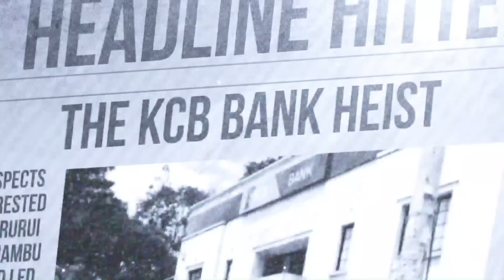Kaya Bombo Massacre - Headline Hitters 2 Ep 2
In this Episode I tell the story of The Kaya Bombo Massacre in the South Coast area of Kenya that took place shortly before the 1997 general elections.

La Maison Royale - South C